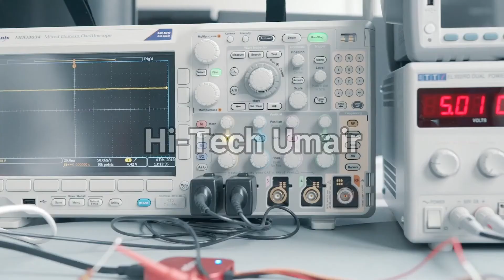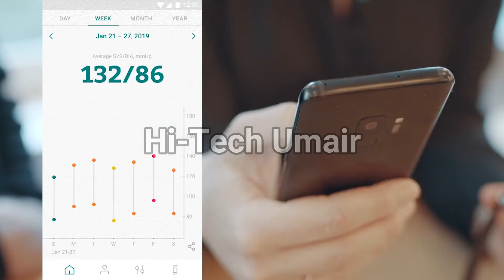Unique Smart Blood Pressure Bracelet Ready | Actia Smart Wireless Blood Pressure B. in Urdu,Hindi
Unique Smart Blood Pressure Bracelet Ready | Actia Smart Wireless Blood Pressure  Bracelet in Urdu,Hindi 2021